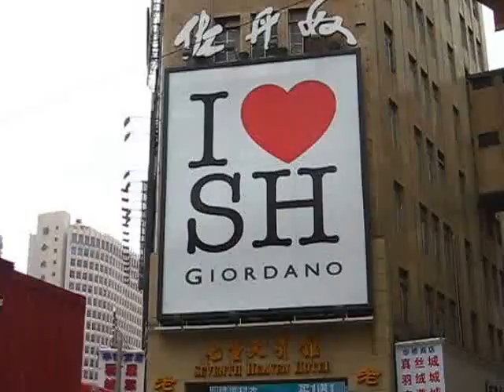China, Shanghai - East Nanjing Road - 5